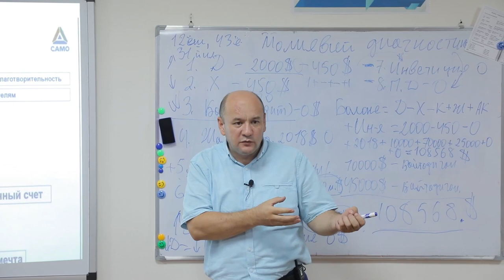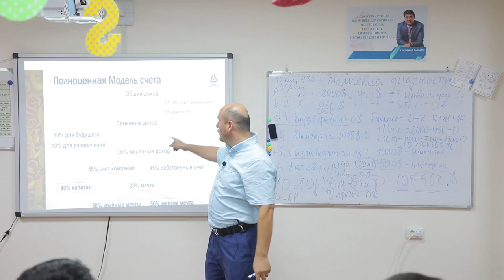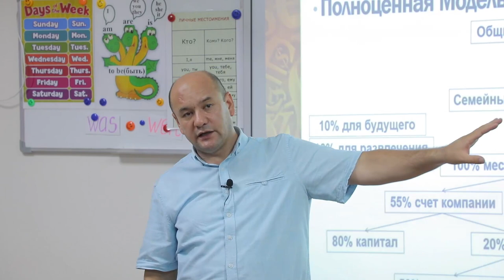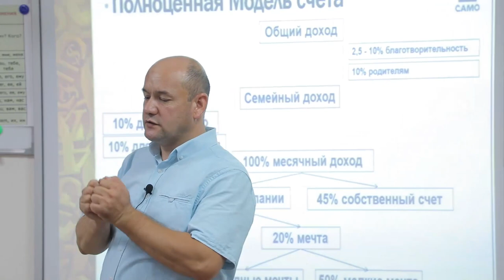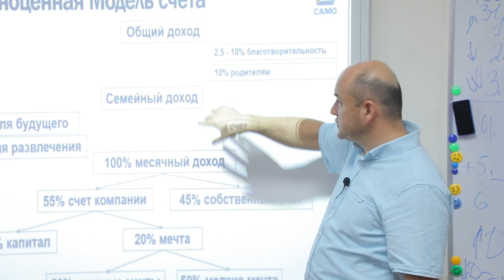Pulni qayerga sarflasak qaytadi?